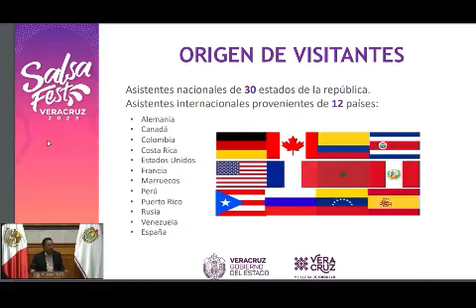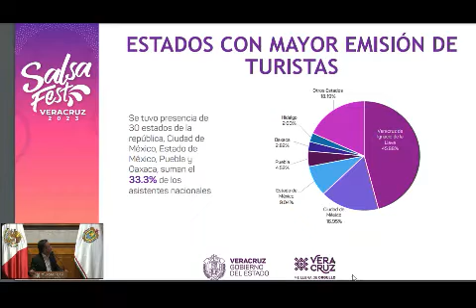Derrama económica del Salsa Fest, supera 63 mdp: Gobernador Cuitláhuac